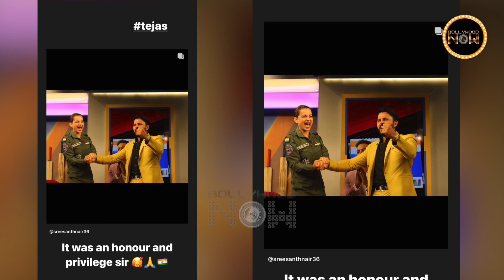Kangana Ranaut's Happiness Knows No Bounds After India's Victory | ICC Cricket World Cup 2023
Kangana Ranaut came to support India in the India vs Afghanistan World Cup match. After India's victory, Kangana's happiness knew no bounds. Meeting Kangana was a fan moment for the cricketers.